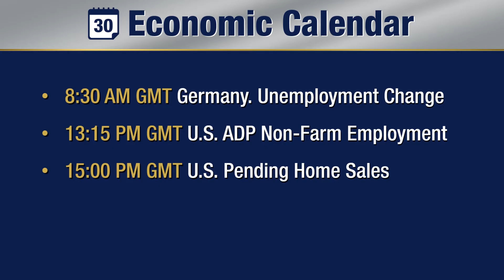OptionsXO's Daily Market Nov 30 2016